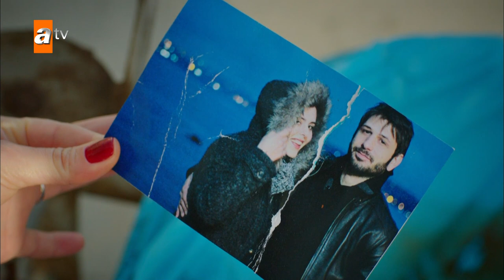Hale finds Selen's picture - Stolen Life | Short Scenes